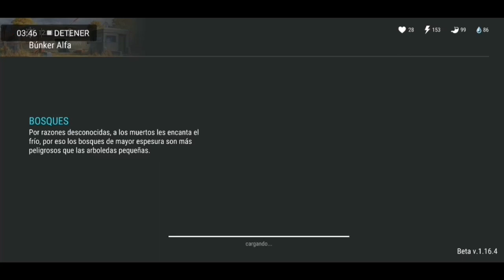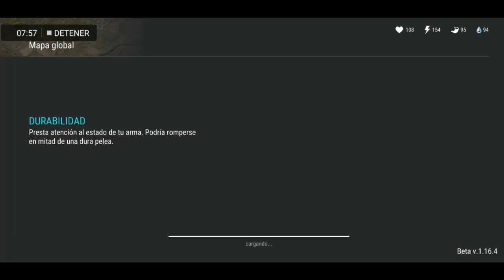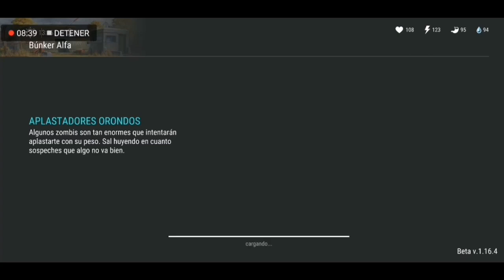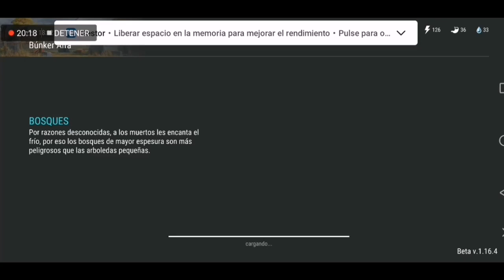Last Day on Earth: Survival #50 | Completamos 2° Piso Bunker Alfa | Romy Plays